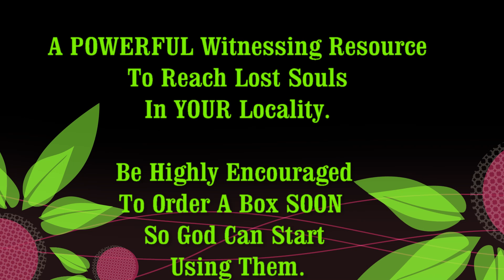OLD BARN LOCATED ON THE GRAND RAVINES NORTH COUNTY PARK, OTTAWA COUNTY, MICH (By: Norm Rasmussen)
This barn was located just off 42nd Avenue on the north side of the entrance going into Grand Ravines North County Park (Just south of Grand Valley State University).  It was torn down in 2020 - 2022.  The old barn wood had to have been worth a lot of money to someone.  Don't know if the County sold it or burned it all.

Many a memory could be shared about this barn.

To inquire about the book at the end of the video

(Norm was a close friend of Cal and Diana Aldrink who sold the property to Ottawa County).